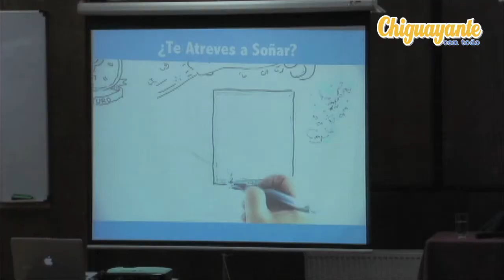Dia del Dirigente Vecinal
En un reconocimiento y una celebración se convirtió la actividad de capacitación que sostuvieron mas de 100 dirigentes vecinales de Chiguayante, en el marco del Día del Dirigente, que se conmemora cada 07 de agosto en nuestro país.